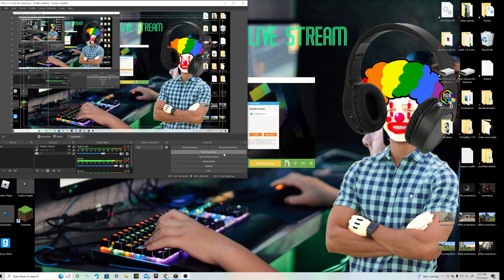Everyone i need a break from the channel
I'm going to miss you guys I'll be back when school comes but until then I need break even if I already kind of am but for now my friend SuperEgaming is going to posing videos very soon love you all bye